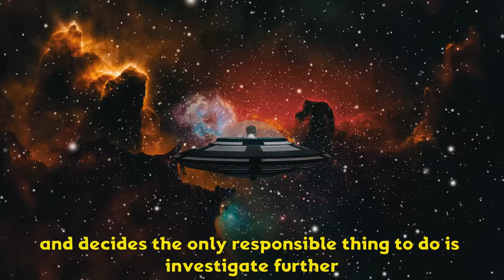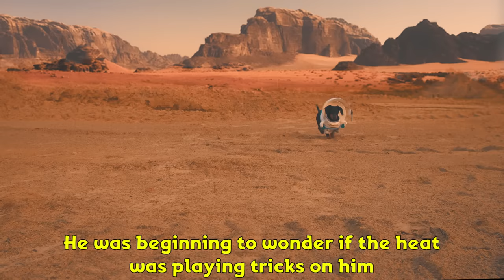Ep 3: SPACEDOG Crusoe & The Giant Bone - (Funny Dachshund in Space!)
Watch episodes two weeks in advance on Crusoe's Facebook Watch Show

Season 2, Episode 3: SpaceDog Cru & The Mysterious Bone

In this episode, Crusoe the Celebrity Dachshund takes flight through the solar system as intrepid SpaceDog Cru on a mission to Planet Squirrel, but is distracted by a strange object flying past him. He chases it but ends up crash landing on an unknown planet where he goes in search of the bone, only to confront an ugly-faced alien monster!!